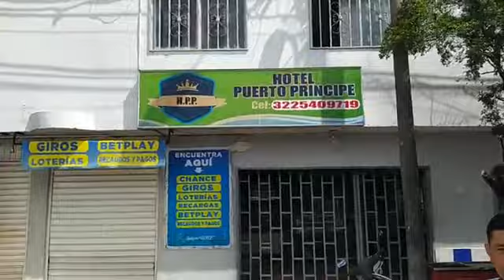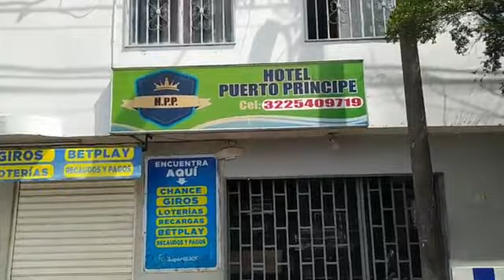Así pasaron los hinchas del Deportivo Cali Por la Paila valle Carlos videos muchos videos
Así pasaron los hinchas del Deportivo Cali Por la Paila valle la tierra más dulce de Colombia Carlos videos muchos videos el de la Paila Zarzal valle